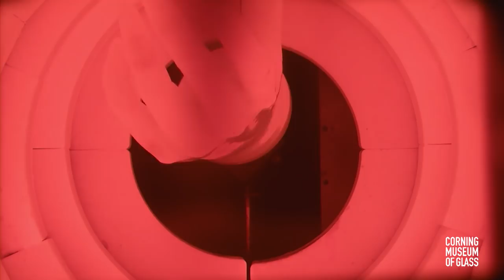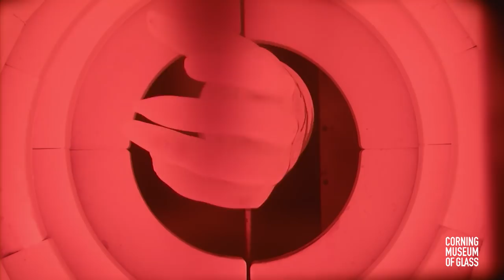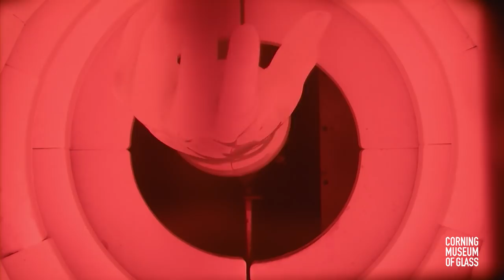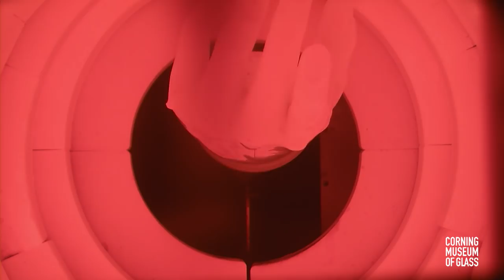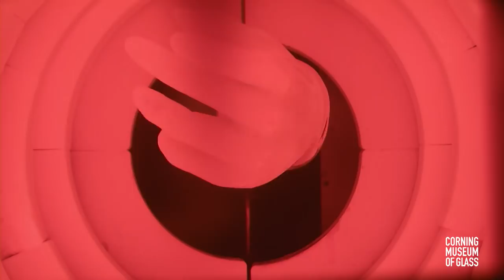Martin Janecky Guest Artist Demonstration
Watch as Guest Artist Martin Janecky sculpts a hand and forearm in the Amphitheater Hot Shop on August 16, 2018.

See the final piece starting at 1:59:48.

The Guest Artist Series features world-class visiting artists at work in the Amphitheater Hot Shop. These special, extended demonstrations provide a fascinating peek at the techniques, artistry, and improvisation that comprise contemporary glassmaking. Our own Hot Glass Demo Team assists and narrates for each artist, answering audience questions in real time.

Martin Janecky began his career with glass at the age of 13 and later explored sculpting methods in the Czech Republic. By the time he was 20, he was employed by leading artists and designers around the world to assist and to execute specific works. Janecky teaches and demonstrates around the world, including at The Studio...